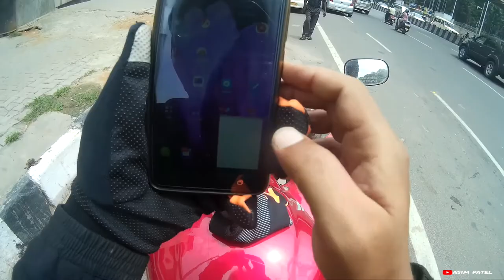Bangalore bad Drivers #3, Wheelie on the main road.